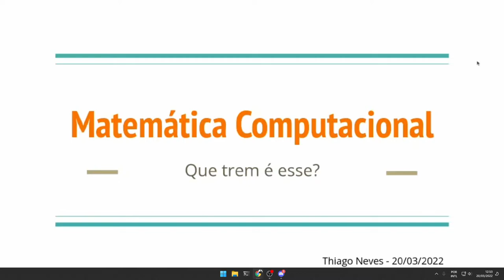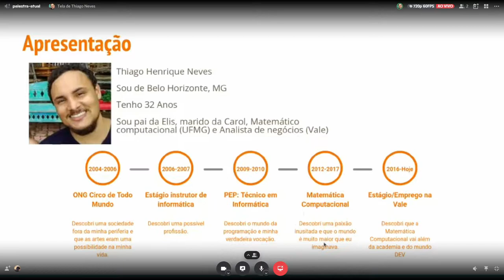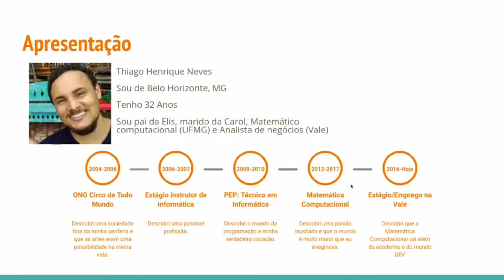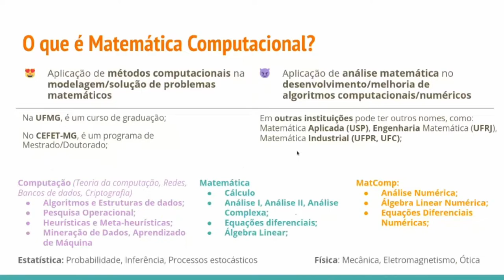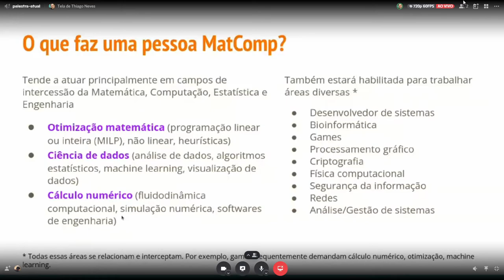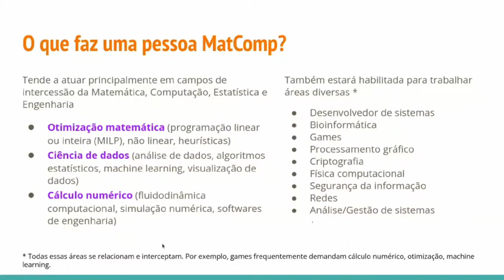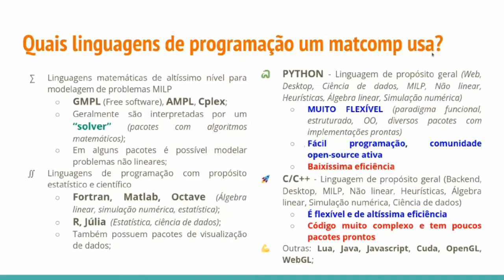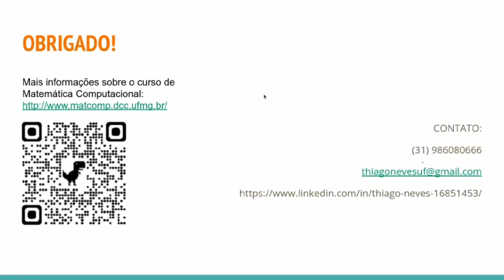Matemática computacional - Thiago Neves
Talk feita pela Thiago Neves, no nosso meetup de 3 anos da perifaCode.

Cria do bairro São Geraldo, região Leste de BH, graduei em Matemática Computacional pela UFMG em 2017. Já trabalhei como dev Front-End e Back-End, mas minha grande paixão é a programação matemática. Hoje trabalho como Analista de Negócios na área de marketing de minério de ferro da Vale desenvolvendo modelos matemáticos para solução de problemas de otimização de portfólio, distribuição e alocação de produtos e previsão de demanda.